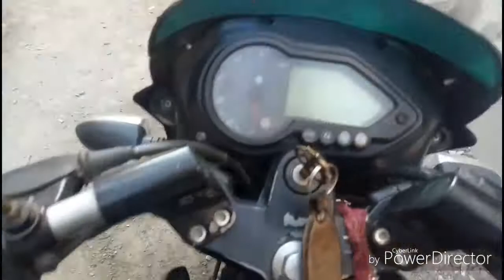Dehradun vlog 3 badowala to premnagar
Going to premnagar with my 180 a good ride of the day